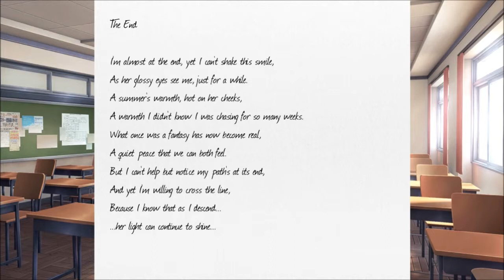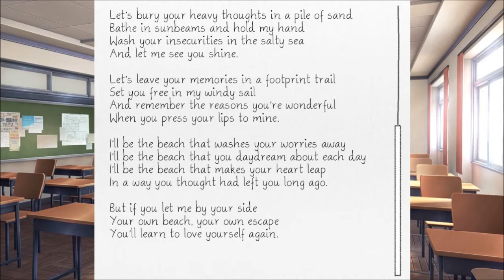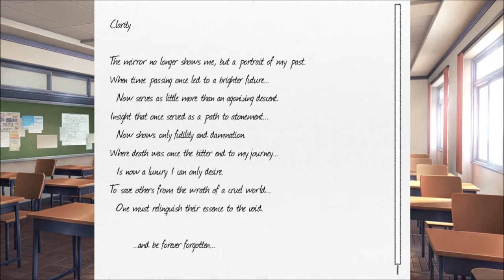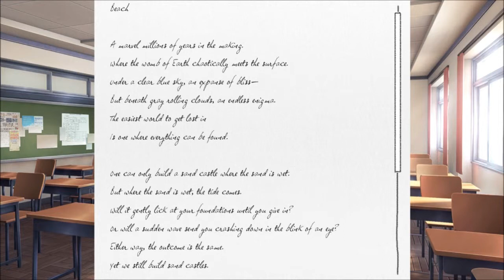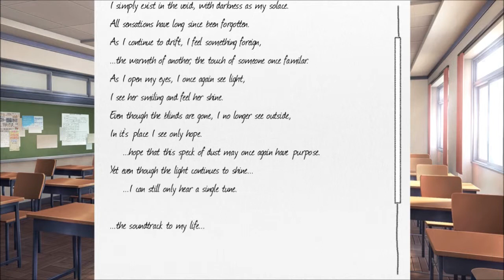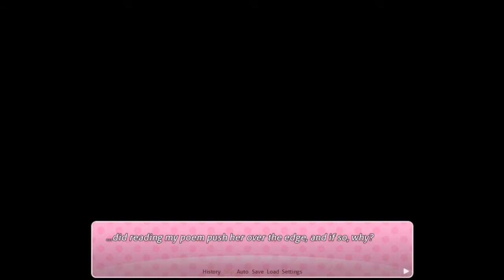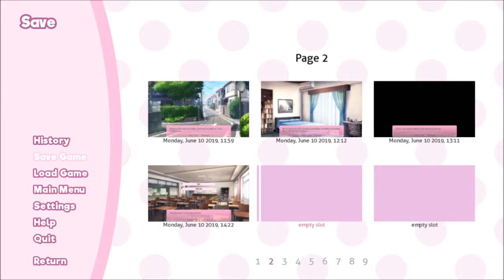Doki Doki Relapse -16- Confronting Monika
Enter the mind of MC as he awakens at the beginning of the week with the knowledge of Act I's events. See the world through his eyes as he systematically tries (and occasionally fails) to help bring happiness to your favorite Dokis. Will he be able to prevent Sayori's [corrupt text], or will all of his actions simply be in vain?